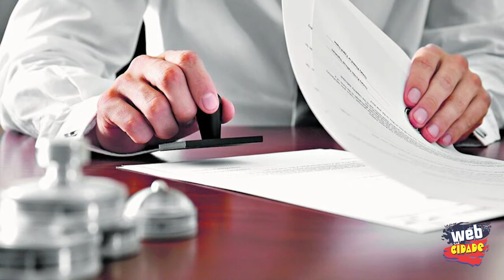DIRETO DA REDAÇÃO